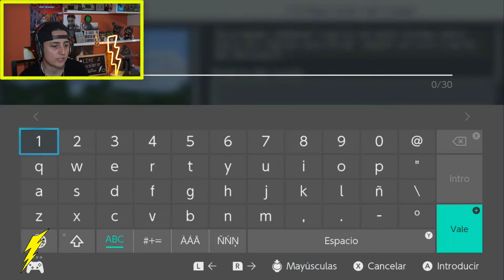Como EMPEZAR en MINECRAFT - TUTORIAL BASICO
¡LIKE Y SUB MIS VOLTIUCOS!

Hola amigos, soy LaVoltios, bienvenidos a mi canal, en el cual encontrareis casi de todo relacionado con el mundo freak y de videojuegos en general ¡para diversión de todos!, Gameplays, Walkthroughs, Unboxings, también algo de RetroGaming que no puede faltar nunca para los amantes de los videojuegos de verdad.

En mi canal, encontrareis un vídeo nuevo a las 6 de la mañana, a las 4 de la tarde o a las 10 de la noche cualquier día aleatorio. Subo lo que me gusta jugar, aunque sea un poco paquete jugando, jajajaja, tampoco soy una experta, y no soy fangirl de ninguna plataforma, si me gusta, lo juego, lo grabo y lo comparto con vosotros, ¡para disfrutarlo juntos! porque en la variedad está la diversión.

Tambien podeis pasaros por mi canal secundario, LaVoltiosRanger, donde subo videos relacionados con armas de airsoft, perdigones, navajas cuchillos, y gadgets curiosos para supervivencia o EDC's. ¡Muy recomendable!

Entre los youtubers que mas sigo están, como vlogers Auronplay, 8cho, y como gamers Rubius, Luzu, 8cho (también) y Lolito. Como canales sobre bricolaje o herrería, os recomiendo a Miller knives, Positive couple, o Jedrek29t. Como canales de cocina os recomiento el canal
de Mr. pilopi, "Que el papeo te acompañe", al bueno de Oscar Mezar en el canal de "La Capital" especializado en carne, y al bueno de Gorka Barredo en el canal de "Que viva la Cocina".

Espero sacaros una sonrisa de vez en cuando, y ayudaros a olvidar la rutina por unos minutos con cada uno de mis videos. No olvideis suscribiros al canal si aun no lo estais y asestarle un buen petardazo al botón de like a este video, os espero en el siguiente, ¡un saludo a todos!